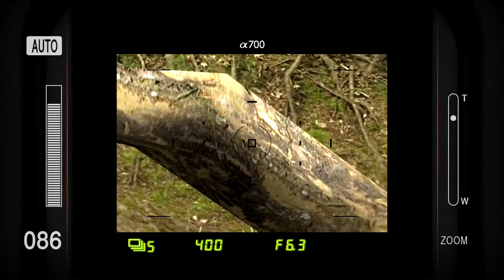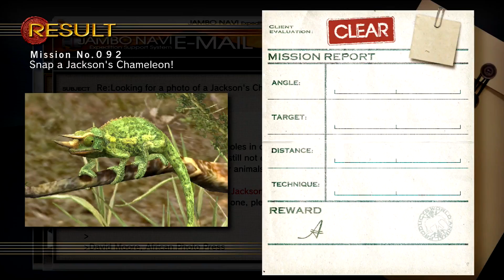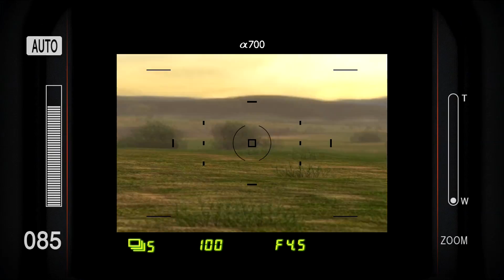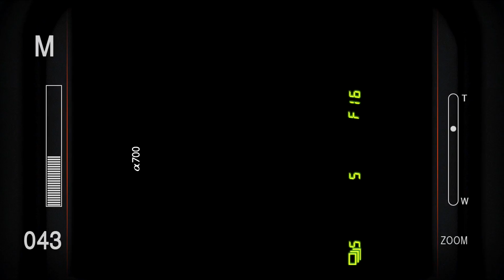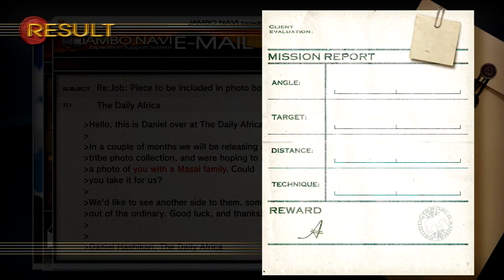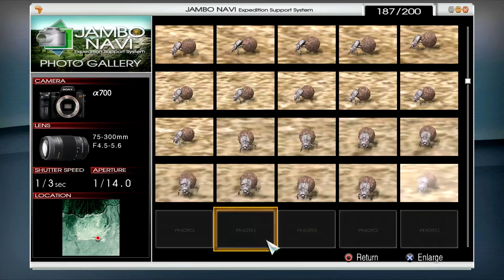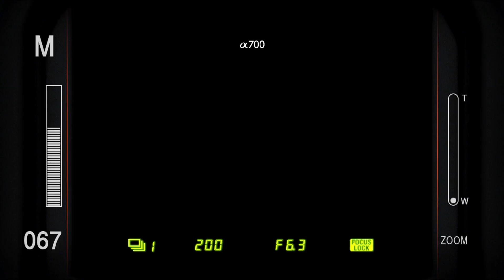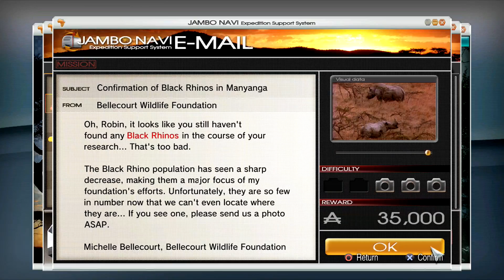Let's Play Afrika (PS3) Episode 18: Rogue Warthogs and Dung Beetles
Afrika/Hakuna Matata is a simulation game where you photograph a wide array of African animals. You're sent on a wide variety of tasks, sometimes thrilling, sometimes dangerous, in order to get that perfect shot!

THIS EPISODE:
 We're off to find a Jackson's Chameleon and rogue warthog and after that must tackle a super tough assignment - a super shy oryx at dusk.

Missions Completed:
Mission No. 076: Snap a photo of yourself with the Masai!
Mission No. 085: Snap an Oryx in the glow of sunset!
Mission No. 086: Catch a Close up of an African Elephant!
Mission No. 092: Snap a Jackson's Chameleon!
Mission No. 093: Snap a warthog!
Mission No. 094: Snap a scarab!

★GAME INFO
Name: Afrika (NA)/Hakuna Matata (KOR,CHINESE,JP)
Developers: Rhino Studios
Publisher:  Sony Computer Entertainment, Natsume
Composers: Wataru Hokoyama
Platforms: PS3
Genre: Simulation
Mode: Single-player
Release Date: August 28, 2008 (JP), October 6, 2009 (NA)
Captured with: Elgato Pro HD 60, Audacity